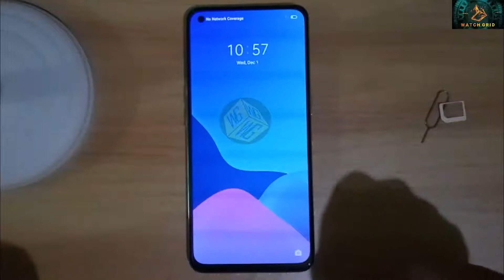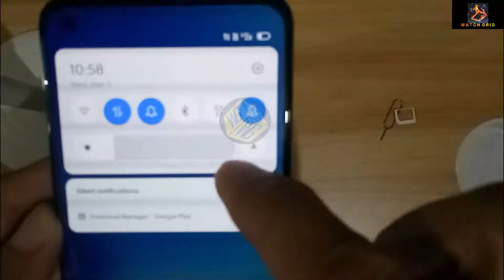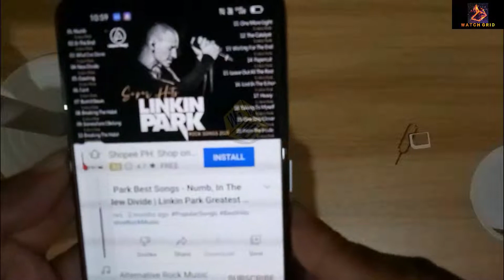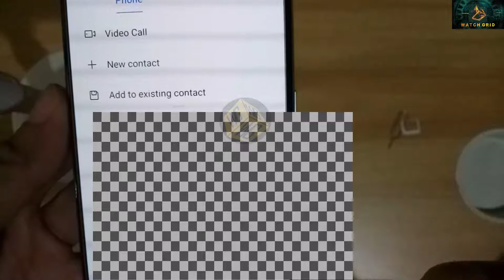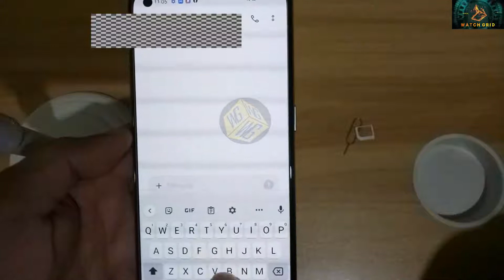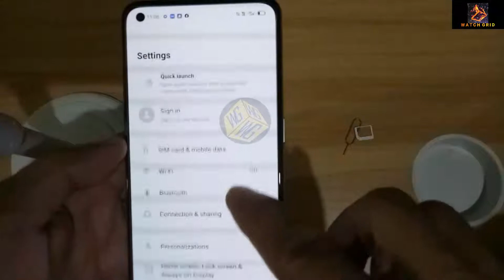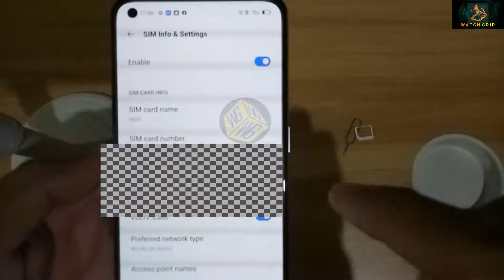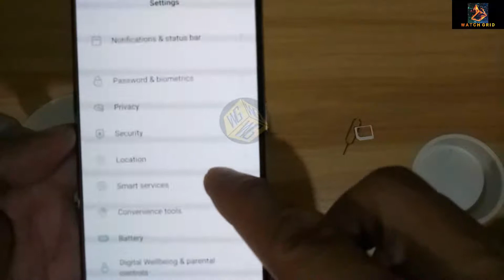DITO SIM AUTO-ACTIVATION INTERNET CALL & TEXT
DITO ON REALME GT MASTER EDITION INTERNET CALL TEXT TESTING

Just keep enjoy watching and learning.